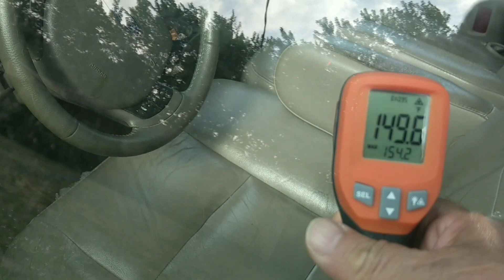How Hot Can It Get Inside Your Car Test.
How Hot Can It Get Inside Your Car Test. I did this heat test to see how hot the temperature gets Inside the interior of a automobile on a hot day. The outside air was around 94 degrees Fahrenheit the day of the video. When temperatures outside climb range from 80 degrees to 100 degrees, the internal temperature of your car can reach a scorching 130 to 172. Be safe and please don't leave kids or pets in hot automobiles.